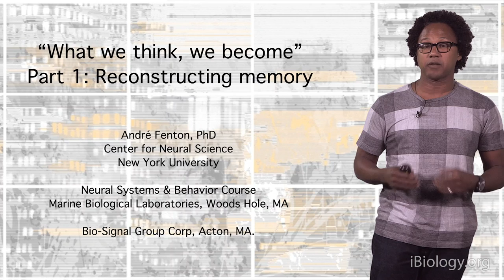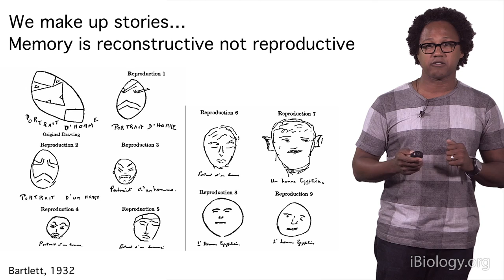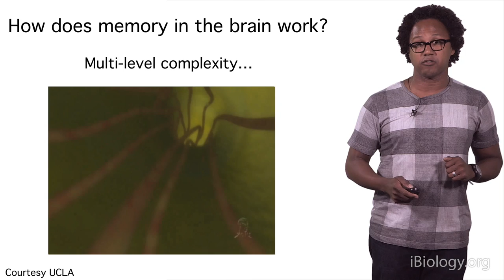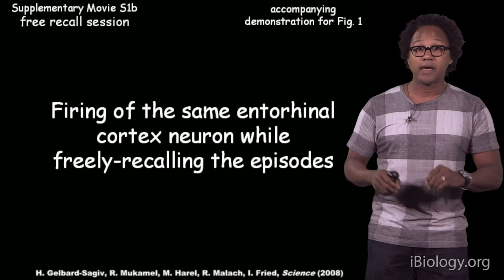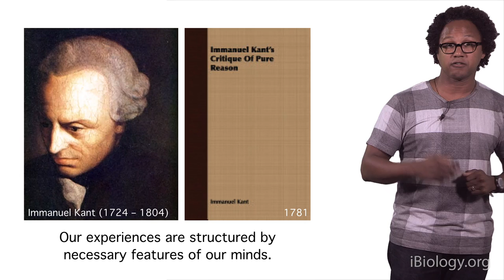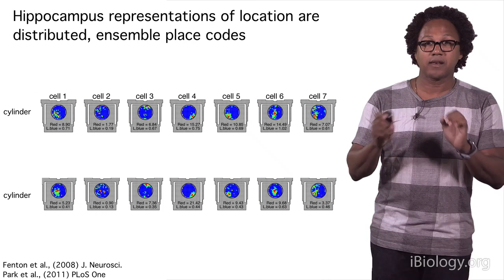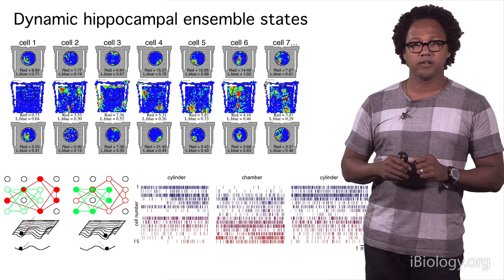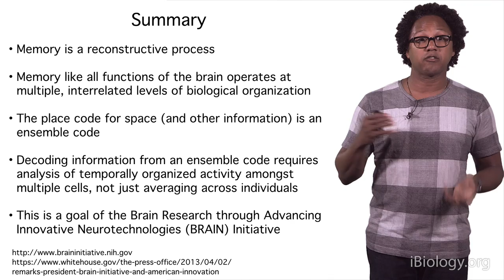Andre Fenton (NYU) 1: Reconstructing memory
Part 1: Reconstructing memory: Dr. André Fenton explains the neurobiological factors that maintain memory in our brains.
Part 2: Protein Kinase M zeta is essential for storing long-term memory: Fenton describes the importance of Protein Kinase M zeta for the persistence of Long-Term potentiation and memory across days.
Part 3: Preemptive cognitive training can prevent future cognitive control impairment: Fenton describes how his lab used a rat model of the neurodevelopmental origins of schizophrenia to study cognitive control in these animals.

Talk Overview:
Dr. André Fenton explains the neurobiological factors that maintain memory in our brains.  As he describes, memory is a reconstructive process, whereby recollection of a particular experience involves the brain’s active rebuilding of the memory.  In his first lecture, Fenton outlines how scientists have been able to associate the electrical (action potential) discharge of specific neurons with particular experiences and memories.  Studying the rat hippocampus, scientists can decode information like where the rat thinks it is from the pattern of action potentials of the population of neurons.  These studies reveal that the pattern of action potentials in a network of neurons encodes aspects of the external world which define experiences, thoughts and memories.

In his second lecture, Fenton provides a framework to understand the molecular mechanisms that affect acquiring and persistently storing memory.  As he explains, synapses regulate the flow of information between neurons.  The process of learning (memory acquisition) requires electrochemical communication between neurons across their synapses and this communication itself can change the synapses to subsequently make the communication easier and harder.  One of these changes, called long-term potentiation (LTP) of synaptic transmission, strengthens the communication.  An active place avoidance memory test for rodents, requires the animal to avoid uncomfortable situations (e.g. electrical shock) by learning and remembering where shocks were experienced.  Using this memory test the Fenton lab showed that Protein Kinase M zeta is essential for the persistence of LTP and memory across days.

To make adaptive decisions, animals need to evaluate information from the environment by coordinating information from multiple sources, a process known as cognitive control.  Cognitive control is impaired in diverse forms of mental illness, including schizophrenia.  Fenton’s lab used a rat model of the neurodevelopmental origins of schizophrenia to study cognitive control in these animals using variants of the active place avoidance task.  They showed that adult schizophrenia-model rats were error prone when cognitive control was needed to deal with conflicting sources of information and the patterns of electrical activity in their brains were disorganized.  Remarkably, adult schizophrenia-model animals that were trained to use cognitive control in adolescence had neither the disorganized patterns of brain electrical activity nor the cognitive control deficit, even though their brains were damaged.  These studies demonstrate that cognitive training to acquire and maintain memories reorganizes how the brain works, and this alone can inoculate against future mental dysfunction.

Speaker Biography:
Dr. André Fenton earned his B.Sc. in Biology in 1990 from McGill University in Montreal, where he studied the neurobiology of crickets.  After college, he started studying the hippocampus when he worked as a research assistant with Jan Bureš at the Institute of Physiology in Prague.  In the Bureš lab, Fenton developed the rotating arena, a device used worldwide to study how rats process spatial information to form, maintain and judiciously use memories.  During his Ph.D. at SUNY Downstate he studied neurons involved in navigation and spatial memory.  In 2006, in collaboration with Dr. Todd Sacktor, he published a paper establishing the importance of protein kinase M zeta for maintaining memory and long-term potentiation, a crucial breakthrough in neuroscience.  Fenton is a professor at NYU’s Center for Neuroscience since 2010, and his laboratory continues to study how brains store experiences as memories, and the role of protein kinase M zeta in this process.

Fenton co-founded Bio-Signal Group, a medtech company that develops and sells miniaturized electroencephalography (EEG) machines and easy-to-use electrodes to assess brain function by measuring electrical brain activity from the scalps of people.  Enabling people to assess brain function anywhere and anytime helps patients and doctors optimally manage neurological emergencies.